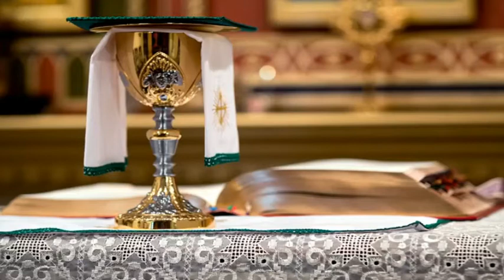Eucaristía por el Padre Julio Ignacio Jiménez Dorado, S.J.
Eucaristía celebrada en Pasto, Nariño, Colombia y presidida por el Padre Herman Rodríguez Osorio, S.J. Superior Provincial de la Provincia Colombiana de la Compañía de Jesús.